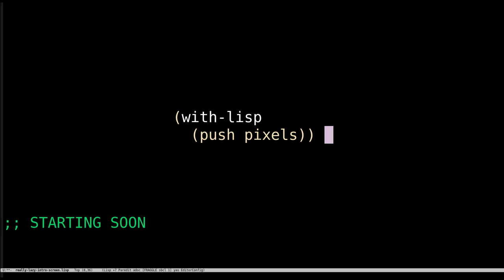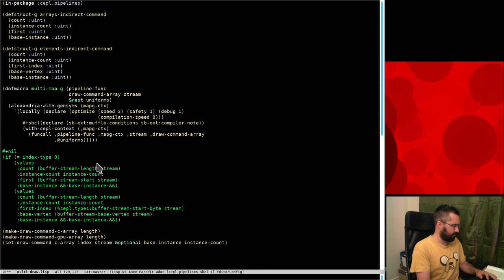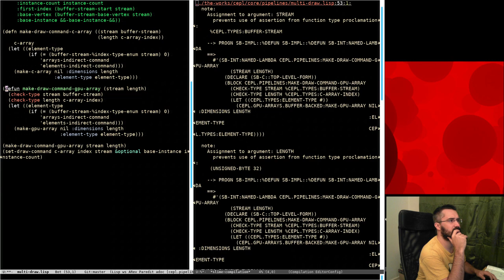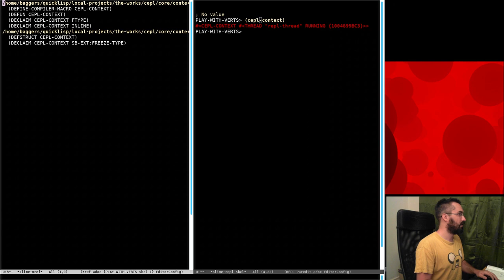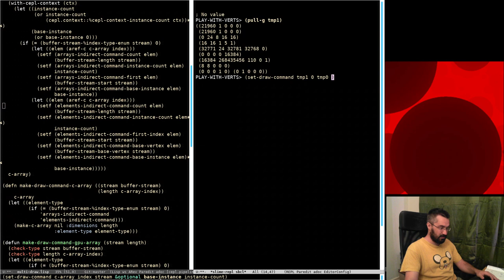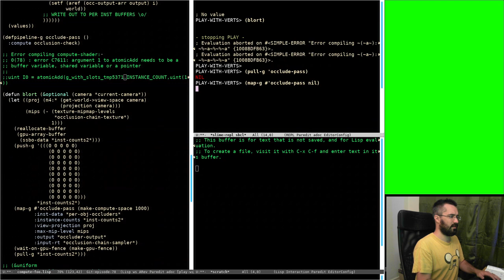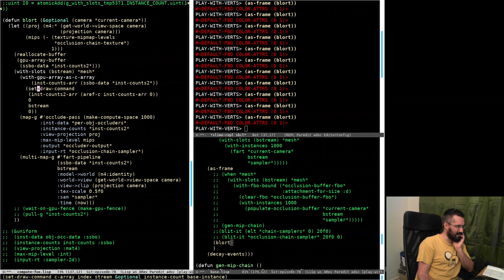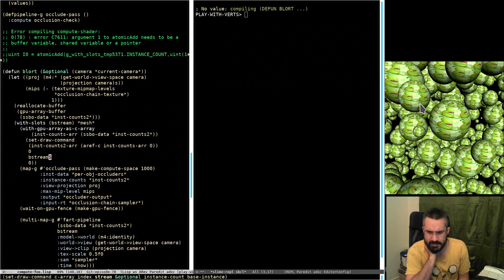Pushing Pixels with Lisp - Episode 78 - GPU occlusion culling (Part 5)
In this episode we explore dispatching the render of the spheres now that we have our draw call information being correctly written to our gpu-arrays. We also improve the indirect rendering api for CEPL as it wasn't helping us as well as it could.

Big love to the gang who made it and to yourselves too.